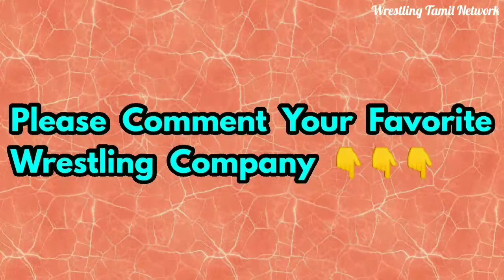Top 10 Pro Wrestling Companies in the World By Popularity & Fanbase // Wrestling Tamil Network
Top 10 Pro Wrestling Companies in the World By Popularity & Fanbase